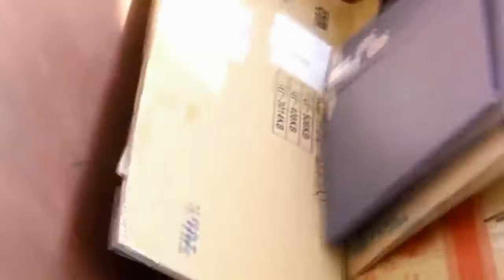What happens when the motorcycle falls into the crusher?